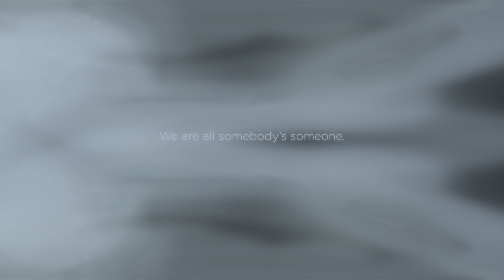Someone's Someone Trailer